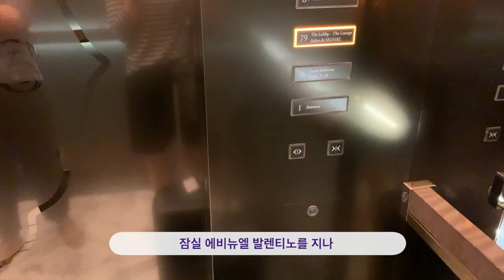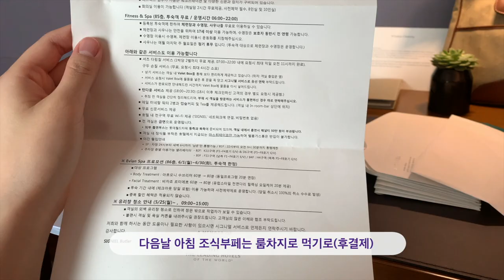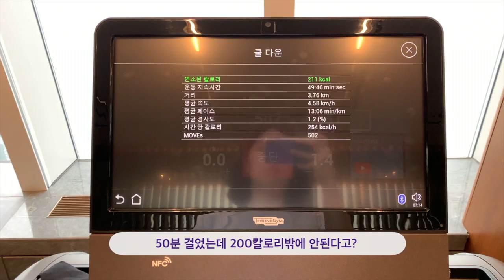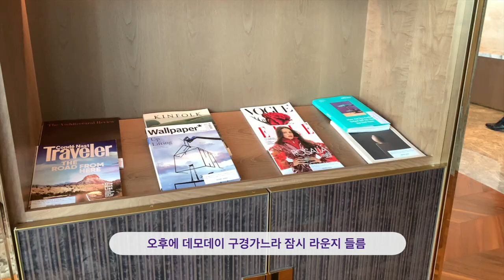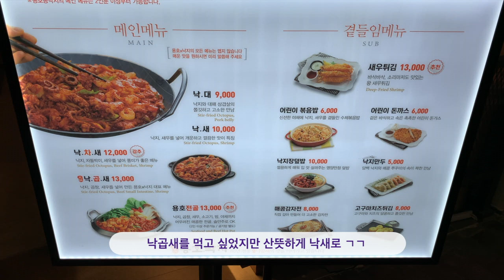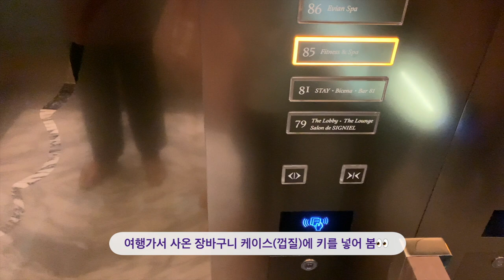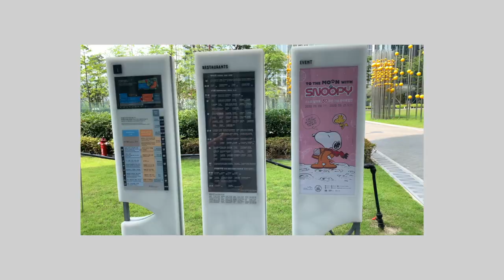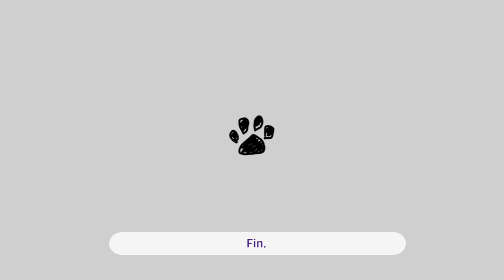2020년 엄마와 함께한 호캉스 ASMR | 시그니엘 서울, 국내여행 2박 3일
잠실 동네를 잘 몰라서 여기서 자보고 싶었다
석촌호수 인근 맛집도 가보고 싶었고

코로나블루를 이겨내기 위한 호캉스 파뤼
호텔에서는 라운지, 수영장, 헬스장 이용하며 꽉찬 2박 3일을 보냈다.

이 영상에 담긴 잠실 맛집은
1. 서두산딤섬만두 잠실점
2. 롯데월드몰 빌즈 브런치
3. 롯데월드몰 용호낙지 낙새

* 본 영상은 멍때릴 수 있도록 만들어진 ASMR 풍의 잔잔바리 영상입니다.
  코드가 맞지 않으시면 다른 영상을 즐겨주시기 바랍니다.